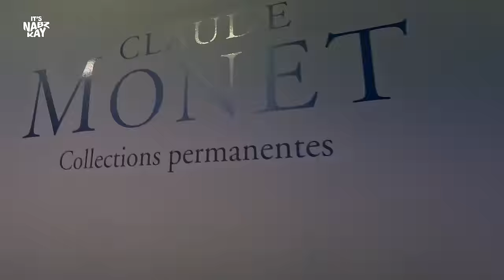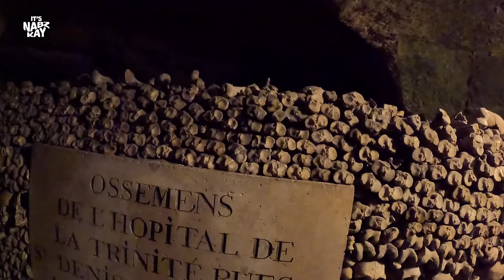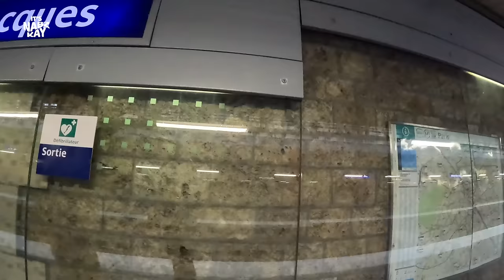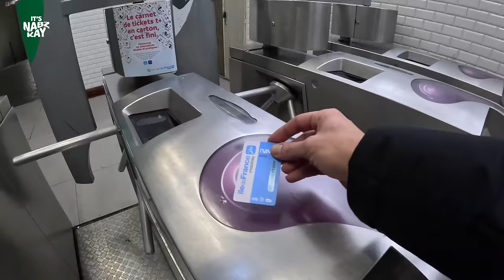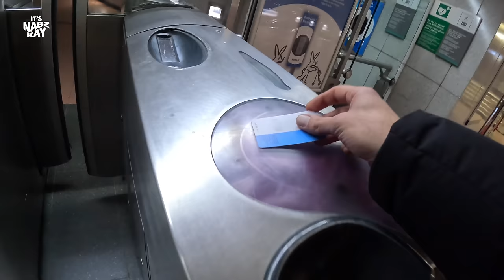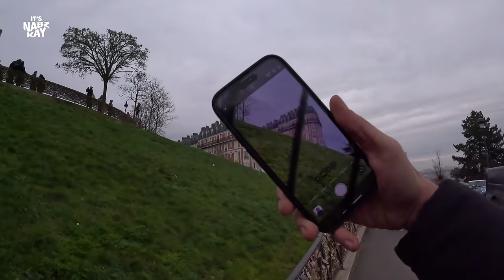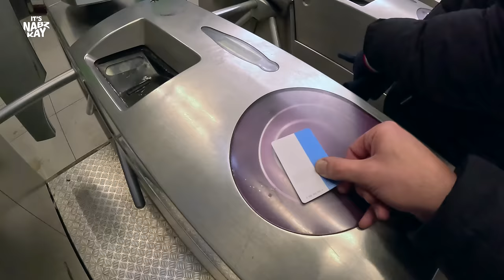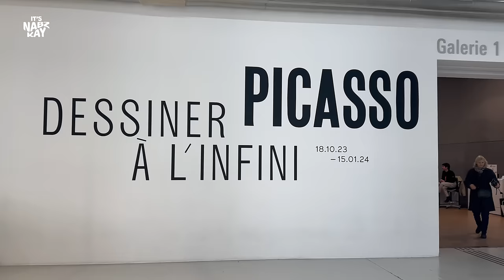Exploring Paris Catacombs & Hidden Treasures! 🇫🇷 12 Cities, 15 Days Challenge! (1 of 5)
Welcome to the first episode of "12 Cities in 15 Days" as we kick this series off by delving into the Paris Catacombs. In this installment, we visit the Monet Museum, and explore the iconic Eiffel Tower. From the artistic wonders of Musee D’Art Moderne to the delectable creations at Cedric Grolet, every moment is a feast for the senses. Watch as my niece Serena takes over, and we wander through the charming streets of La Marais and experience the festive Christmas Market at Hotel de Ville.

Our adventure is just beginning!

*TIMESTAMPS*
00:00 12 Cities in 15 Days
00:37 Monet Museum
02:07 Inside the Paris Catacombs – Dark Secrets Revealed
07:36 Day 2
08:49 Musee Yves Saint Laurent
10:11 Musee D’Art Moderne de Paris
12:41 Cedric Grolet
15:57 Serena Takes Over
16:20 The Eiffel Tower
17:50 Day 3: Sacré-Cœur & The Mysterious Sinking House
20:02 Galeries Lafayette
22:40 Day 4 La Marais
23:56 Christmas Market at Hotel de Ville
24:53 Picasso at Centre Pompidou
27:37 Day 5 (The Day we Leave Paris)